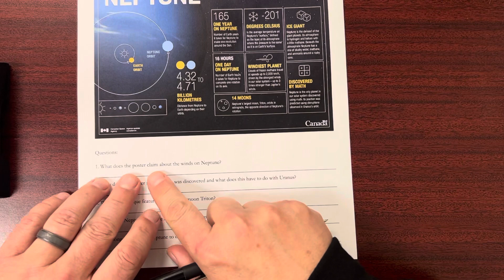Interpreting Graphics - Neptune